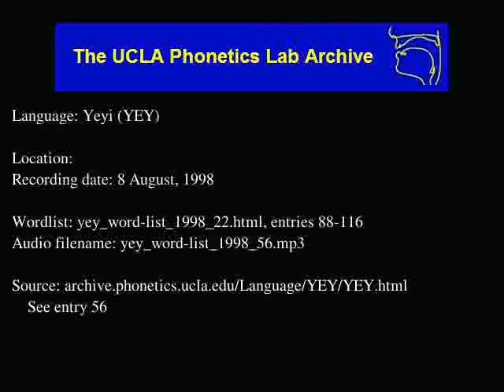Yeyi audio: yey_word-list_1998_56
Date: 8/8/1998

Contributor: female
UCLA Phonetics Archive